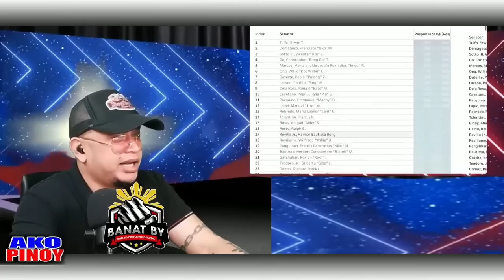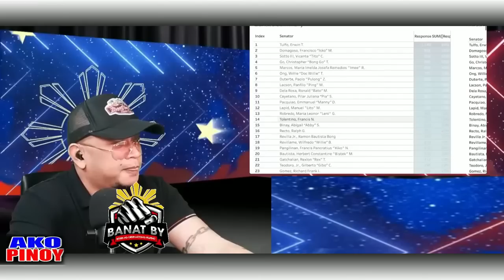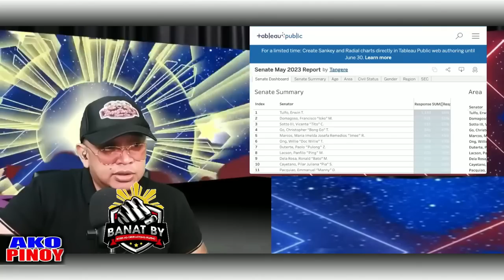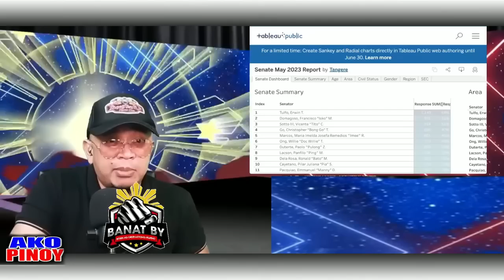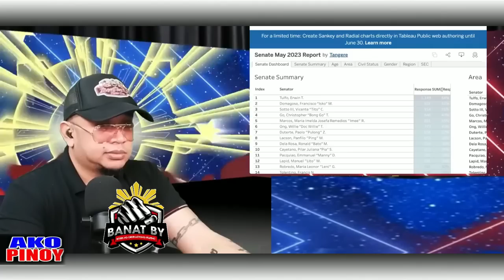BANAT BY NATAWA SA MGA KULELAT SA SURVEY SI BOYING ROMUALDEZ DE LIMA SA 2025